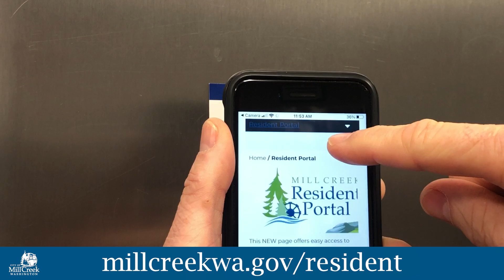Introducing the Resident Portal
To announce our New Resident Portal. Mill Creek residents and businesses will receive a postcard mailer with a handy magnet attached during the first week of June. The postcard introduces the portal and how easy it is to access events, news, projects, surveys, permits, senior services, volunteer opportunities & more.